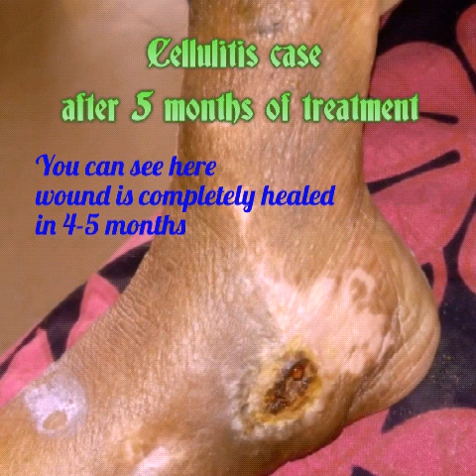Diabetic foot ulcers Ayurvedic treatment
Diabetic foot ulcers are difficult to heal
And as per age, chronicity it becomes very
Difficult for outcome
Here we are showing
One patient recovery
Who has taken the treatment
At Gangaprayag hospital,
Natural wound care center, Nanded, Maharashtra